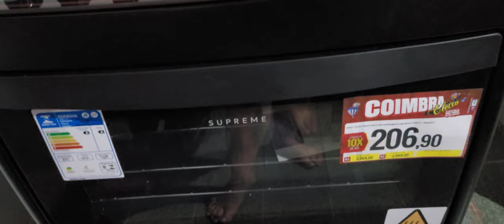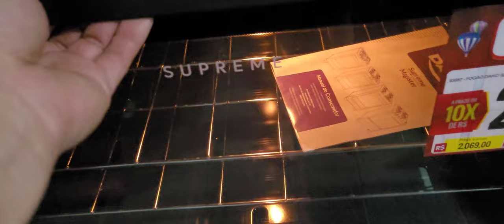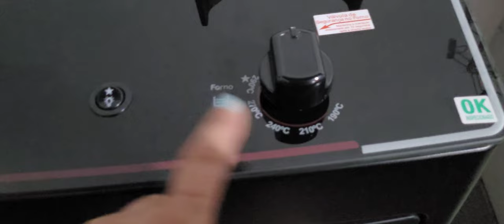COMO ESCOLHI MEU FOGÃO?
Hoje vou mostrar um pouco do fogão que comprei quando voltei de mudança, espero que gostem!

Título: COMO ESCOLHI MEU FOGÃO? -  @CanalAprendiz

Canal Aprendiz :)